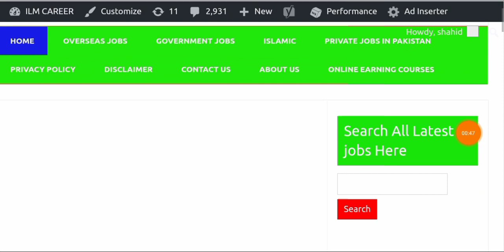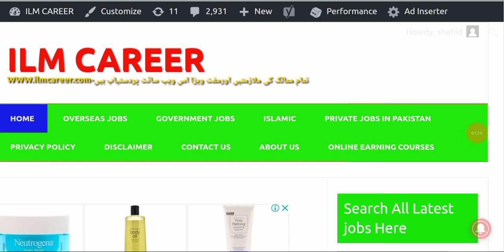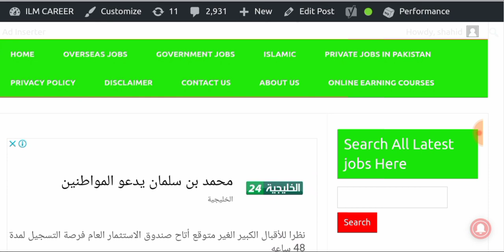Excellent jobs in Dubai,Bahrain and Saudi Arabia Aramco company